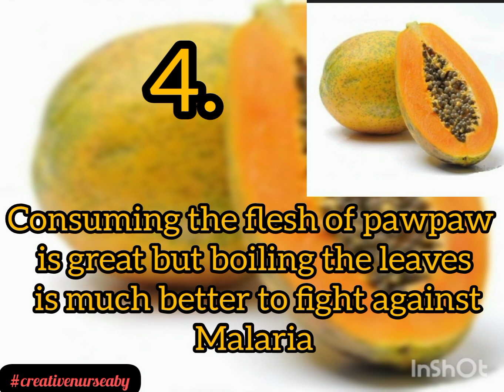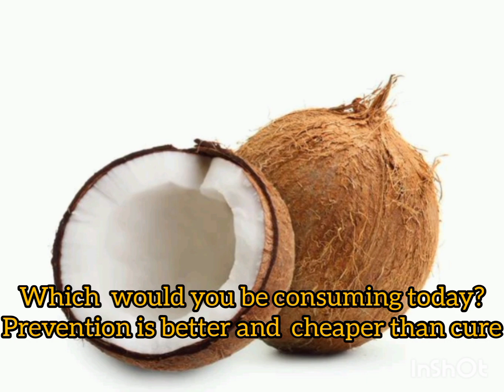10Foods that can boost your immunity gainst malaria!!! A must watch for all lovers of good health.